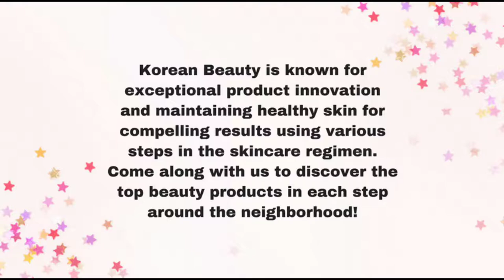Explore Korean Beauty In Flushing NY!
Come along with us as we explore the K-Beauty World and discover the top skincare products in the 6-Step System.

Korean Beauty Shops Featured:
The Yeon Cosmetic
Club Clio Professional
The Saem
Morning Glory
Besfren Beauty